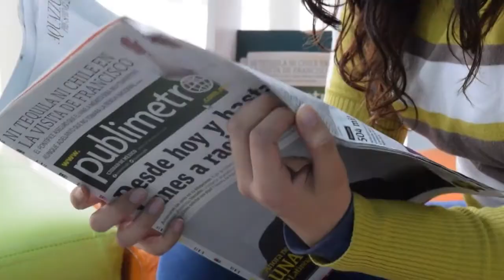Ripples of reflection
I made this new video for my blog, peripateticperch.com with the idea of making readers and subscribers realise the futility of waiting for news which reaches us in waves, when compared with the pleasure and satisfaction of quiet reflection on events and issues as they surface around us. The latter always brings us greater clarity and perspective.

I made this video using free stock footage from pexels.com and free stock music tracks of Scott Buckley from free-stock-music.com and I thank all of them at the end of the video.

To discover a wise-eyed view of the world, head to my blog where you can also listen to my Owl Wisdom Podcasts and subscribe to my free monthly newsletter update, The Whistle.